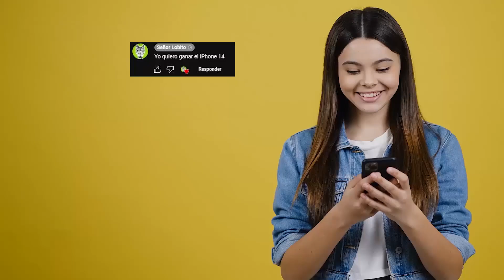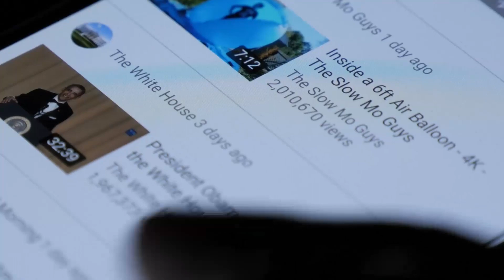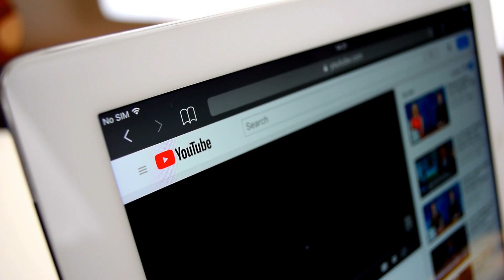PERSONAJES DE MINECRAFT captados en cámara